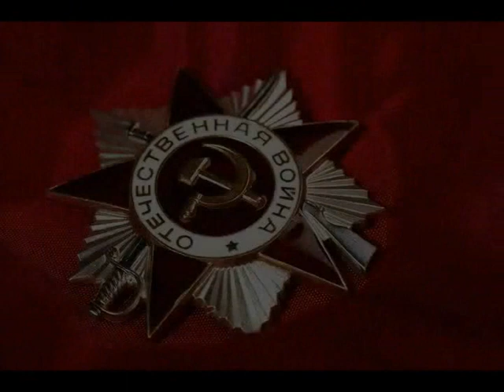Russian military parad! (musik Hell March from Red Alert 3)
Modern parade on Red Square with music from Red Alert 3